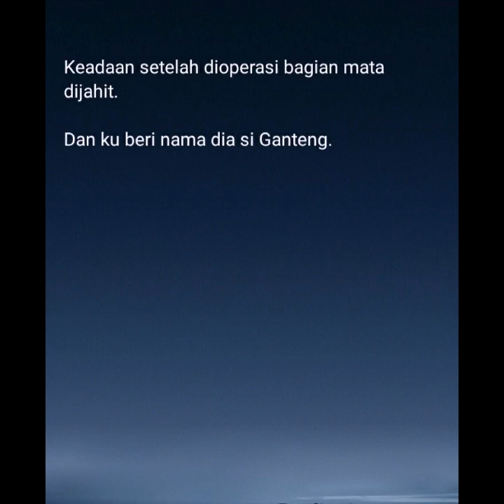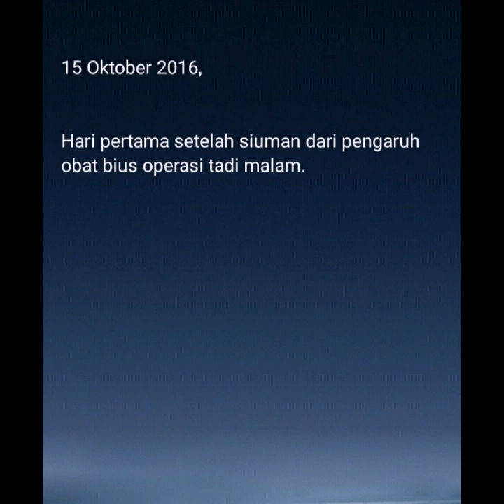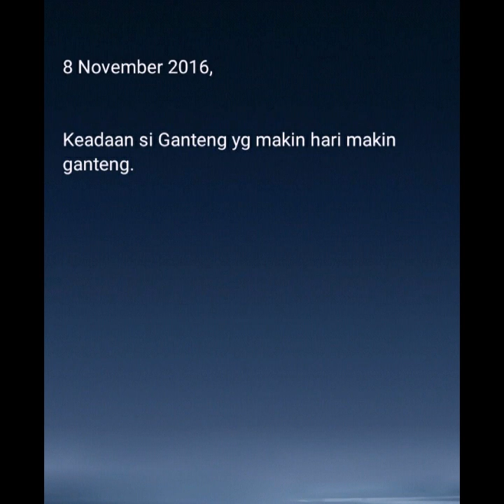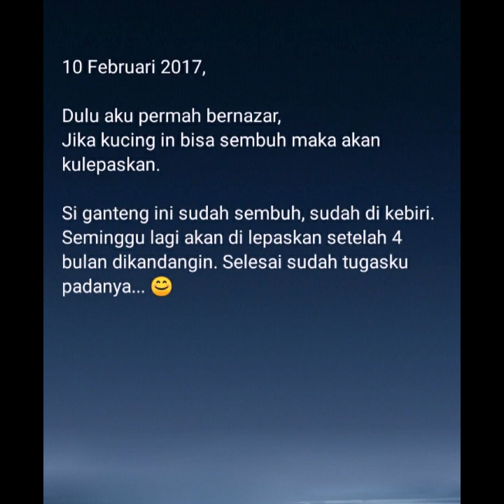Kisah Seekor Kucing Rescue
Kucing ini ku resque pada tgl 14 Oktober 2016 dalam keadaan terluka